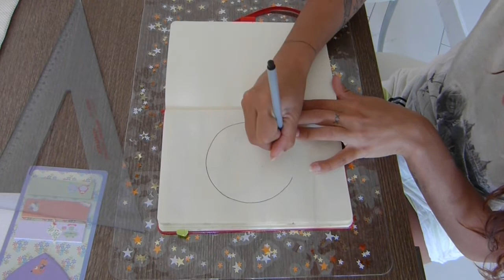Plan with me Ottobre 2018 Bullet Journal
SOCIAL DOVE SEGUIRMI:
Se volete seguirmi su Instagram mi trovate come LULLY521.
Se volete seguirmi su Facebook mi trovate come Sweet Monesie.